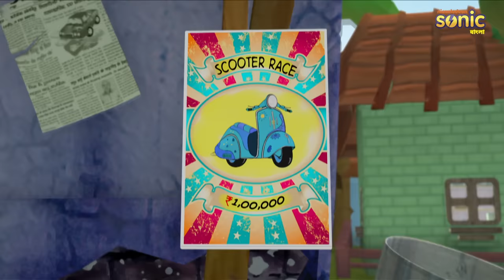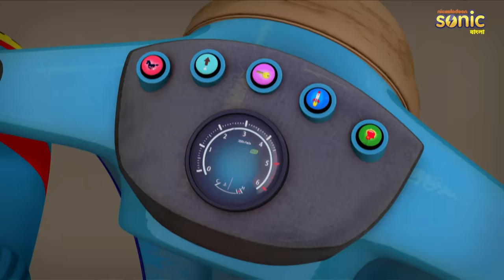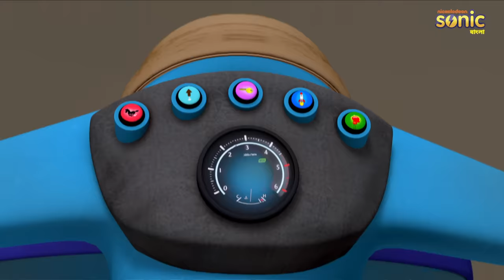মোটু পাটলু স্কুটার রেস পার্ট -01 Motu Patlu Scooter Race (Ep-02)